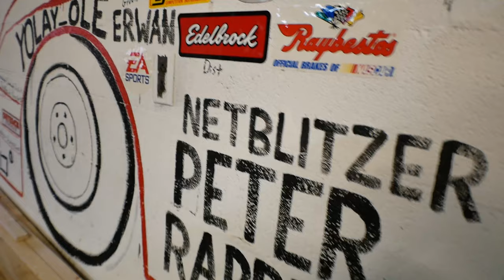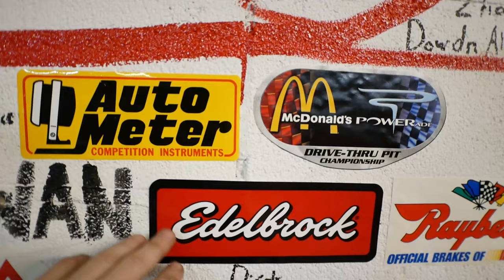Disc Brakes for the 67 F250 Ramp Truck - Garage Week 2021 Summary!